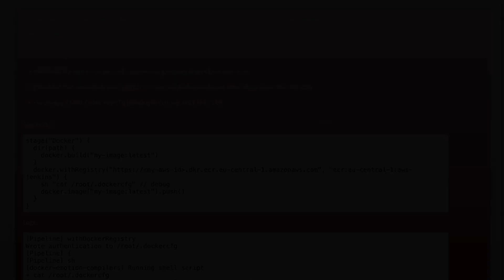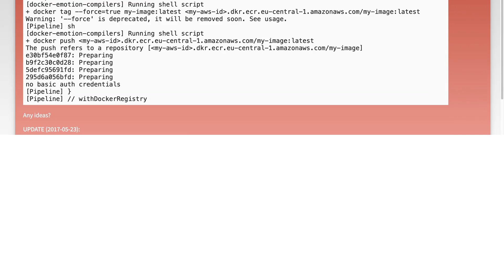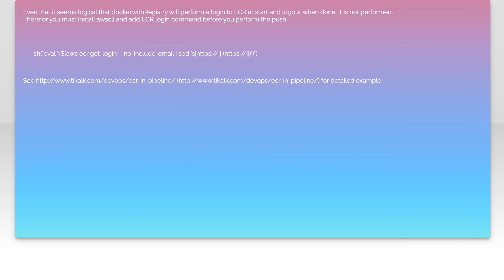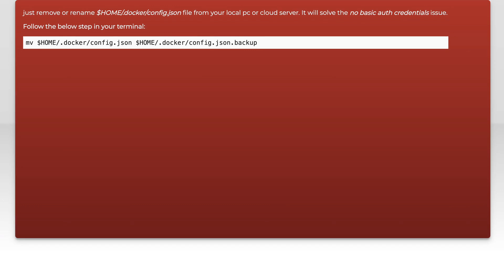Jenkins Amazon ECR: no basic auth credentials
jenkins: Jenkins Amazon ECR: no basic auth credentials

Related to: jenkins, jenkins-pipeline, jenkins-docker, amazon-ecr